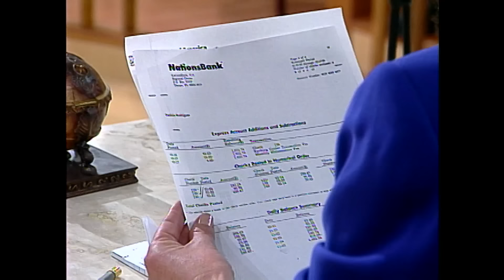🤬💸 Robó dinero de mi negocio para gastarlo con su amante | Sala De Parejas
Video oficial del programa de Telemundo Sala de Parejas. Patricia Rodríguez llega a Sala de Parejas para pedir acabar su matrimonio con William, además de la custodia de su hija y que le devuelva $1500 que robó de su negocio para gastarlos con la amante. El demandado asegura que el dinero lo usó en gastos del hogar.